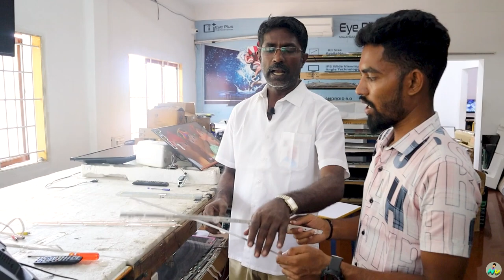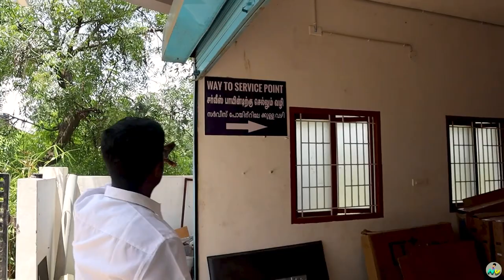Led Tv Assembler | Led Tv Company | Led Tv Manufacturer | Led Tv Wholesale Market | Eye Plus Tv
Company Details :-

Eye Plus Tv Company

Sales Team  Details :-

Tv Services Team :-

Guy's Our New Video :-